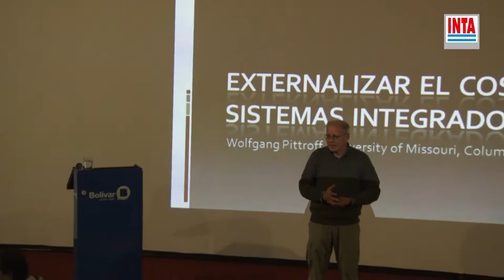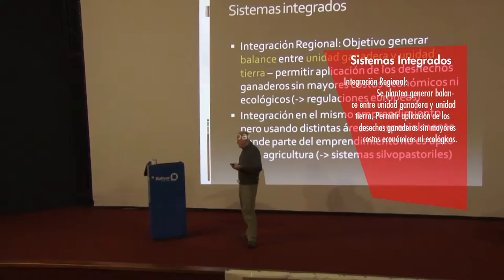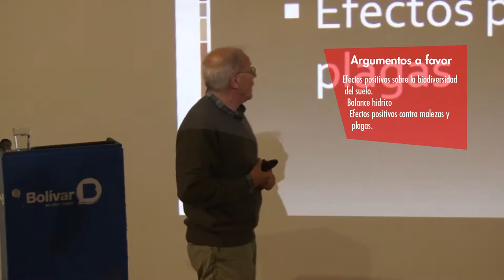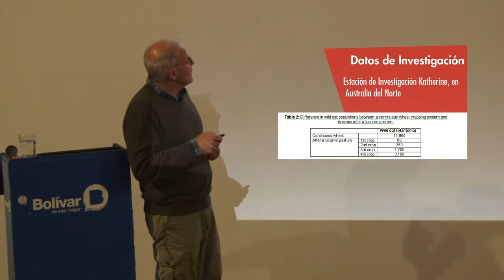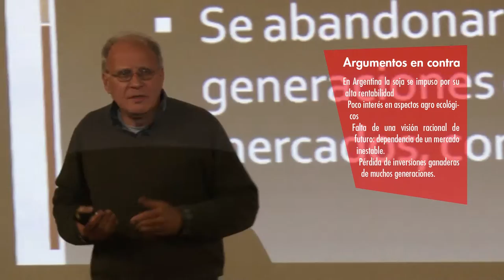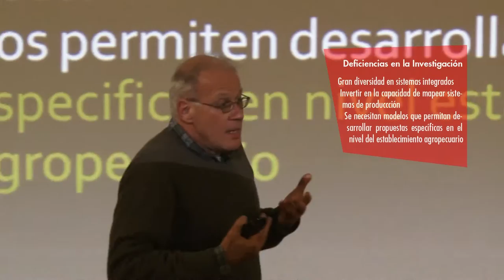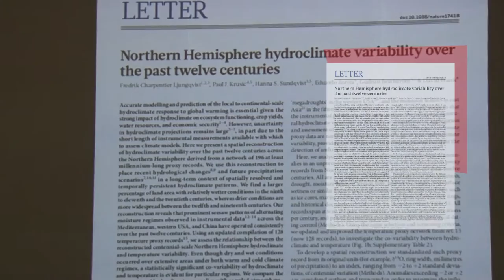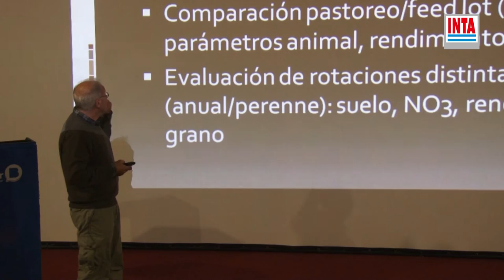Externalizando Costos Wolfgang Pittroff